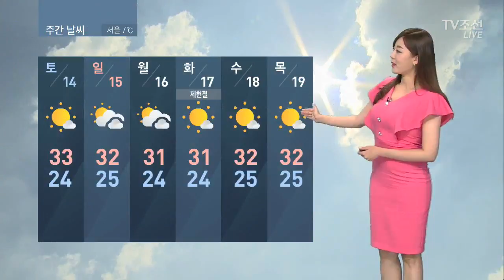[날씨] 푹푹 찌는 찜통더위…내일 낮기온 더 오르고 열대야 확대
무더위에 열대야까지 푹푹찌는 날씨입니다. 습도가 높아지면서 불쾌지수도 상승했고요 날이 흐려도 자외선 지수는 높으니까요. 주의하셔야겠습니다.

폭염 특보도 확대됐습니다. 대부분 지역 주의보가 내려졌고, 남부 일부와 동해안은 경보로 강화됐습니다.

내일 하늘은 대체로 구름 조금 끼겠고 오후에는내륙을 중심으로 소나기가 내리겠습니다. 이제 밤사이 열대야를 보이는 곳이 많은데요 아침기온 24~25도선을 보이겠고 낮기온 서울 32도 대구 36도 전주 35도까지 오릅니다.

한낮에 야외활동은 가급적 자제하시는 편이 좋겠습니다. 당분간 무더위 계속되는데요 다음 주 초반에는 낮기온이 조금은 내려가겠고 맑은 날씨 이어질 전망입니다.